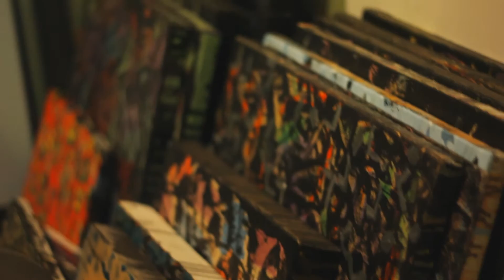Cureeo.com Artist Spotlight: NEVILLE GERSON